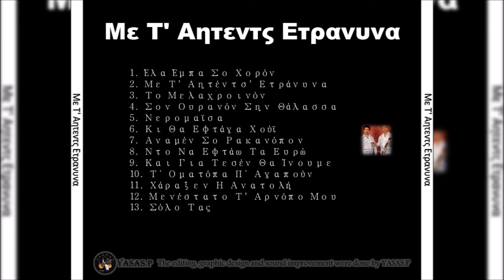Παρασκευάς Λαβασάς & Xρήσ τος Παναγιωτίδης-Το Μελαχροινόν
From the CD "Με Τ' Αητεντς Ετρανυνα" 2006
Τραγούδι: Παρασκευάς Λαβασάς
Λύρα: Xρήστος Παναγιωτίδης
From the CD "Me Ta Aitents Etranina" 2006
Sing: Paraskevas Lavasas
Pontian Lyra: Christos Panagiotidis